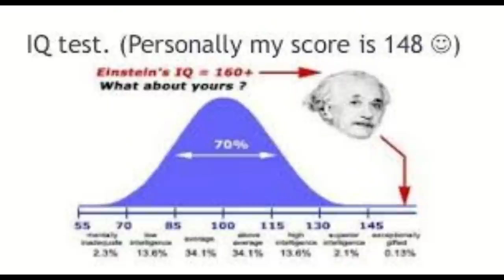THE EXECUTION OF - Gary Heidnik the Real Life Buffalo Bill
hello everyone this video is on THE REAL LIFE Buffalo Bill, His name was Gary Heidnik, he  was born on November 22, 1943, to Michael and Ellen Heidnik, and was raised in the Eastlake suburb of Cleveland, Ohio. He had a younger brother, Terry. His parents divorced in 1946. The Heidnik children were then raised by their mother for four years, because of her alcoholism  habits, she could not continue raising her kids,   before being placed in the care of their father and his new wife.